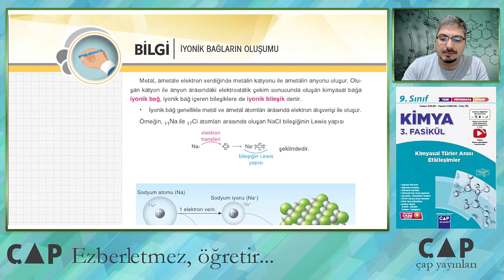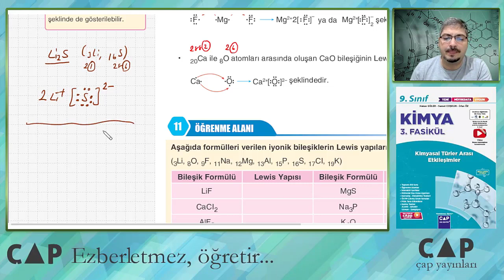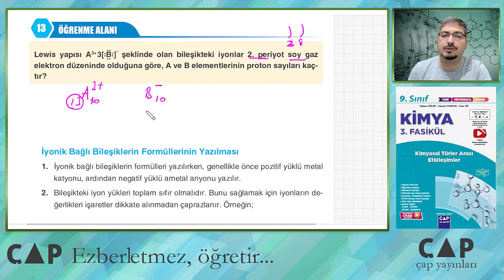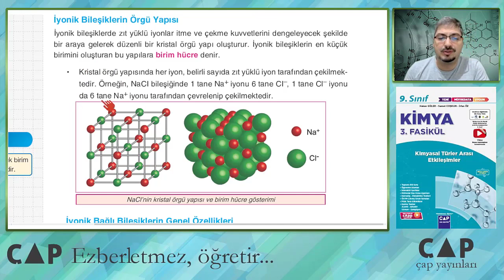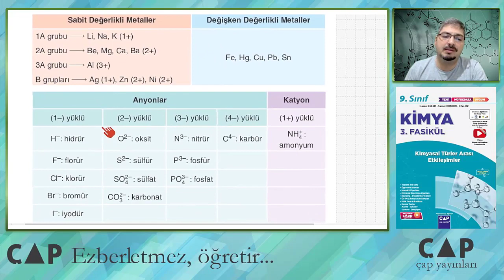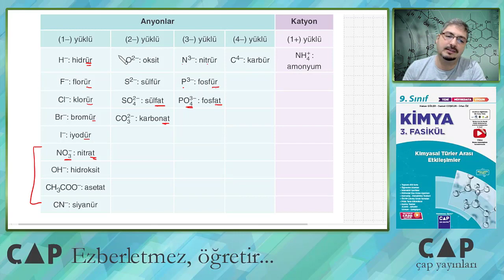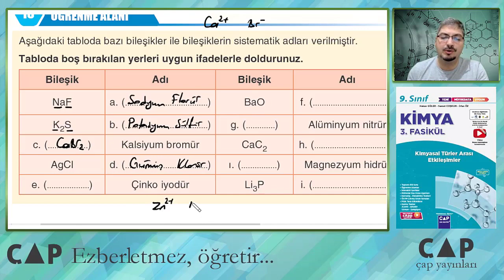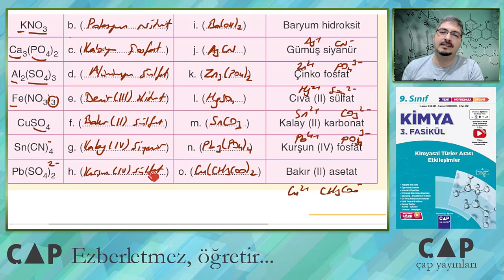9.Sınıf Kimya - 3. Fasikül - İyonik Bağların Oluşumu